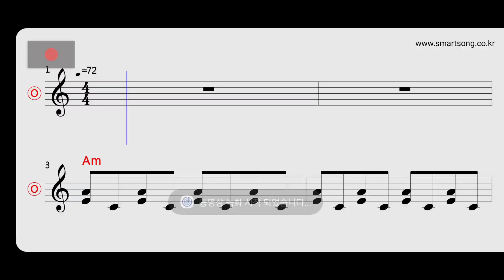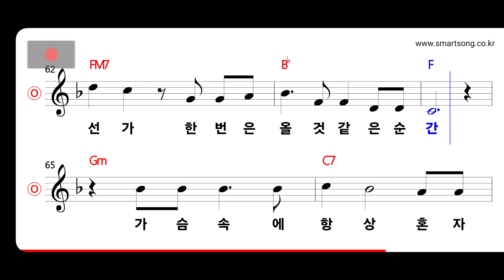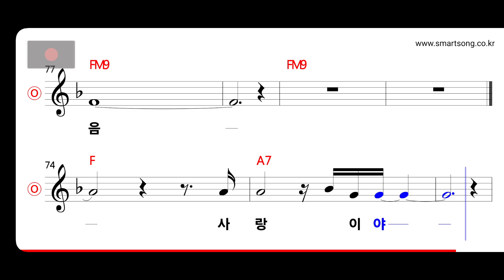송창식 - 사랑이야 MR